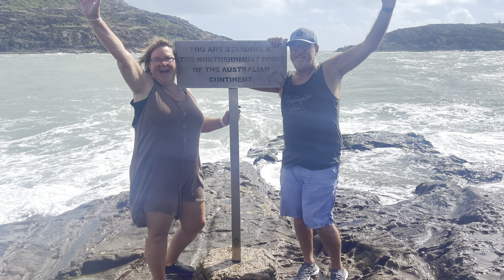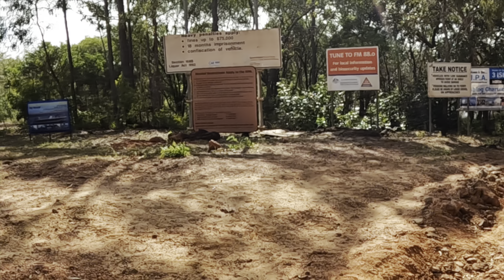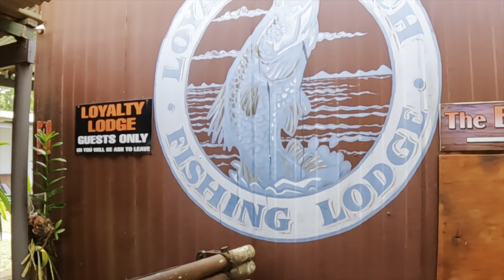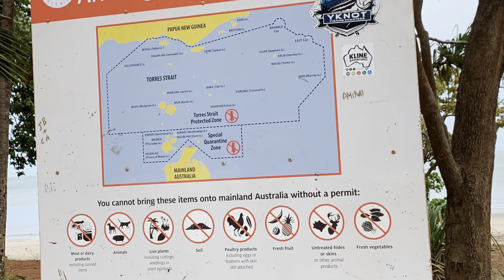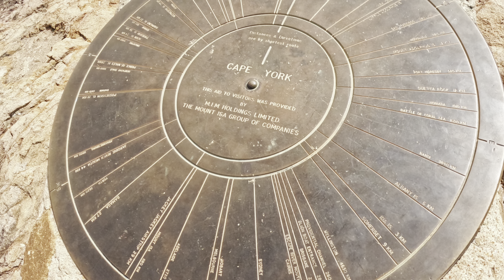CAPE YORK -We make it to the tip.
We continue our way  with Ray &Jule up the PDR cross over the Jardine river.
We arrived for our first nights at Loyality Beach and then Seisia holiday park on a prime waterfront site.  We tick off our  bucket list  and get to go to the most northern tip of this wonderful country we call home.